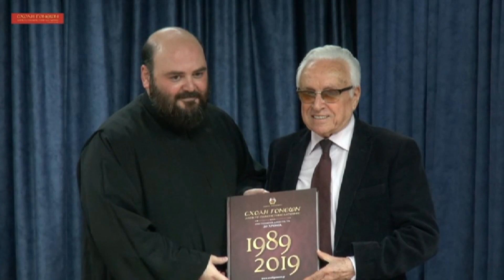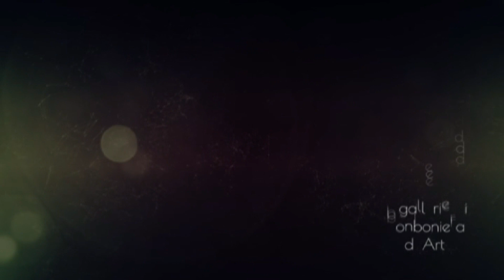20-1-2020 π. Χαράλαμπος ΠΑΠΑΔΟΠΟΥΛΟΣ (Λίβυος) HD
Στην πρώτη, μετά τις διακοπές των Χριστουγέννων και του νέου έτους διάλεξη - ομιλία της Σχολής Γονέων – Ανοιχτού Πανεπιστημίου Κατερίνης στο γνωστό χώρο του Πνευματικού Κέντρου Κατερίνης, τη Δευτέρα 20 Ιανουαρίου 2020 καλεσμένος ομιλητής ήταν ο Πρωτοπρεσβύτερος Χαράλαμπος Παπαδόπουλος (Λίβυος) της Ενορίας Αγίας Ειρήνης Πύργου Μονοφατσίου Ηρακλείου Κρήτης, που ανέπτυξε το πολύ ενδιαφέρον θέμα: «Ο πόνος είναι μέρος της εξέλιξής μας».

π. Χαράλαμπος Παπαδόπουλος (Λίβυος) από την Κατερίνη:

• Εάν μπορέσεις στο καμίνι των δοκιμασιών σου να πείς ένα Δόξα σοι ο Θεός, ισοδυναμεί με 1000 κομποσχοίνια.

• Μοιάζει ο Θεός να είναι σιωπών…Δεν είναι, ο Θεός είναι αίσθησις, είναι γλυκύτατη χαρά!

• Σε ευχαριστώ Θεέ μου που με κατέστρεψες τότε, για να βρώ τον ευατόν μου αργότερα.

• Μην αναζητούμε Ζωή χωρίς προβλήματα γιατί απλά… δεν υπάρχει.

• Πόσα μου έμαθε η αρρώστια στην Ζωή μου και με έσωσε…Άρχισα να εκτιμώ τα πάντα!

Ηλίας Χρυσικός Δημοσιογράφος, Διευθυντής Ραδιοφωνικού σταθμού Ράδιο Ενημέρωση 92,2:

Σας ευχαριστώ θερμά π. Χαράλαμπε. Με την σημερινή σας ομιλία μου δώσατε δύναμη να συνεχίσω την υπόλοιπη ζωή μου!

Ο πόνος είναι δομικό και βασικό στοιχείο της ζωής. Όμως γεννιούνται στον καθένα μας αγωνιώδη ερωτήματα όταν τον ζούμε. Γιατί σ’ εμένα; Γιατί στους δικούς μου ανθρώπους; Ο πόνος αποτελεί κοινή μοίρα των ανθρώπων. Αλλά σε κάποιους είναι ιδιαίτερα βαρύς. Όμως εδώ χρειάζεται η δύναμη και η καρτερία του ανθρώπου. Κι ακόμη, η δύναμή του να μετατρέψει το σκοτάδι σε φως, τον πόνο σε πνευματική λύτρωση. Για τον πόνο η Αγία Γραφή μας λέει ότι ο Θεός δεν θέλει την ταλαιπωρία και την καταστροφή του ανθρώπου. Είναι πάντα κοντά μας και συμπάσχει μαζί μας. Αλλά για να τον νιώσουμε, γιατί ο Θεός είναι αίσθηση, χρειαζόμαστε την πίστη. Ο Θεός δεν έχει καμιά σχέση με τη δημιουργία του πόνου και δεν φτάνει να μας απαλλάξει απλά απ’ αυτόν. Ο Θεός επιθυμεί να μας μεταμορφώσει και να μας κάνει όχι απλώς καλά αλλά καλούς. Από μόνος του ο πόνος δεν έχει μεταφυσική σημασία. Δεν αλλάζει δηλαδή τον πάσχοντα. Δεν πρόκειται μ’ αυτόν κανείς να αγιάσει. Είναι όμως ευκαιρία για την πνευματική μας εξέλιξη. Στη ζωή μας πρέπει να είμαστε ρεαλιστές. Στο ερώτημα τώρα, αν θέλω ή όχι να πονέσω, η απάντηση είναι ότι Ναι, θα πονέσω. Αλλά για πιο πράγμα, για ποια αξία, υπέρ ποιου θα πονέσω; Αξίζει να πονέσουμε μόνο ένα σκοπό! Και δεν πρέπει να φοβούμαστε τον πόνο. Αν δεν πονέσουμε δεν θα μάθουμε ν’ αντιμετωπίζουμε τις δυσκολίες και τα προβλήματα της ζωής. Αυτή είναι η πραγματικότητα της ζωής. Έχει προβλήματα. Τίποτα δεν υπάρχει τέλειο. Ο πόνος λοιπόν είναι μια ευκαιρία πνευματικής εξέλιξής μας. Ο πόνος κάπου μας οδηγεί, κάπου μας πάει. Αλλά πού; Πού θέλουμε να πάμε; Από την άλλη, πρέπει να τα ζητούμε όλα έτοιμα και εύκολα στη ζωή; Η απάντηση είναι όχι. Ο Θεός σιωπά, γιατί η σιωπή του Θεού θέλει να μας μεταμορφώσει, να μας εκπαιδεύσει. Η ομορφιά της ζωής είναι στην καθημερινότητά μας. Αν περιμένουμε το τέλειο δε θα ζήσουμε. Ας ζήσουμε τις στιγμές. Περιμένοντας την τελειότητα θα πεθάνουμε δυστυχισμένοι. Και να γνωρίζουμε ότι δεν υπάρχει σχέση αληθινή χωρίς διακυμάνσεις και εντάσεις. Ακόμα και στη σχέση μας με τον ίδιο το Θεό. Τέλος, να γνωρίζουμε ότι για να λάβουμε κάτι, θα πρέπει να είμαστε διατεθειμένοι και να δώσουμε κιόλας. Ν’ ακούμε, να υπομένουμε και να μοιραζόμαστε τα καλά και τα άσχημα της ζωής! Γιατί ο πόνος είναι ένα μυστήριο! Δεν μπορούμε να τον καταλάβουμε. Ο άνθρωπος δεν έχει την εμπειρία και τη γνώση για την αποκάλυψη της αλήθειας. Μόνο ο Θεός γνωρίζει τα πάντα και μοναδική λύση για μας, είναι η απόλυτη εμπιστοσύνη προς Αυτόν!